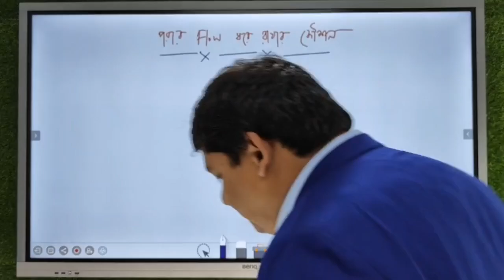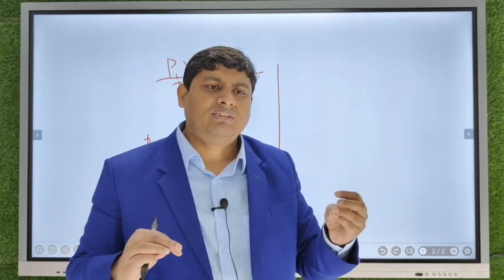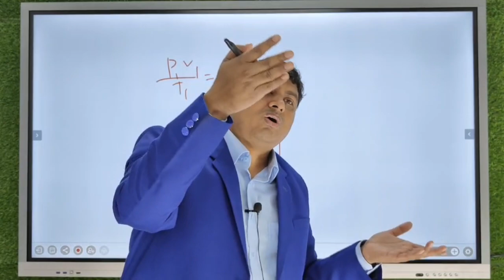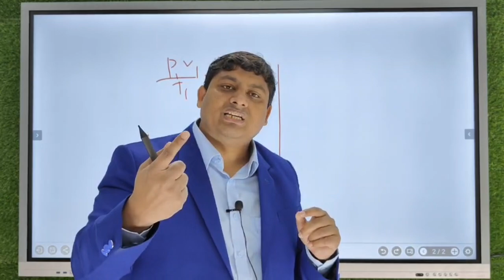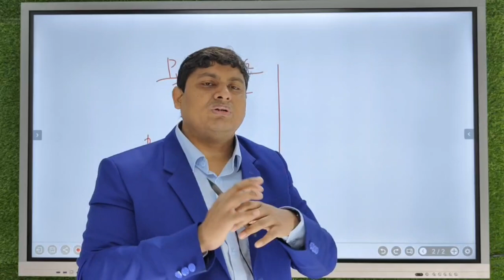কলেজ ও মাদ্রাসার মধ্যে পার্থক্য | Madrasa vs College | Dr. Nabil